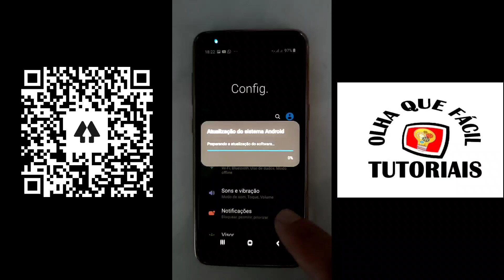Nova Atualização Samsung Galaxy A8 2018 (2021)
OfficePRO XboxGamePass XboxBrasil Chegou o Patch de Segurança de Janeiro de 2021 para o Samsung galaxy A8 2018, não para de receber atualização!

Os patches de segurança do Android são patches especiais projetados para melhorar os recursos de segurança do seu Android. Nenhum sistema operacional é perfeito, e os hackers estão sempre descobrindo novas vulnerabilidades no Android. Como resultado, é crucial manter seu software de segurança atualizado